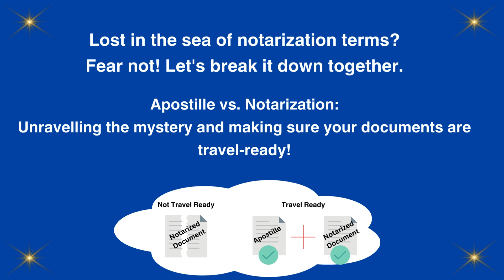Lost in the sea of notarization terms? Fear not! Florida Apostille. Apostille near me Panama City.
Florida Apostille. Apostille Florida. Apostille near me Panama City.

Lost in the sea of notarization terms? Fear not! Let's break it down together. Apostille vs. Notarization: Unravelling the mystery and making sure your documents are travel-ready!

If you need an Apostille Service provider in Panama City, FL near 32438, 32444, 32401, 32403, 32404, 32405, 32408, 32409, 32407, 32413, 32466, Look no further, we got you covered!

Documents types for Apostille Service:

Covering: Fountain, Lynn Haven, Panama City, Panama City Beach, Youngstown...